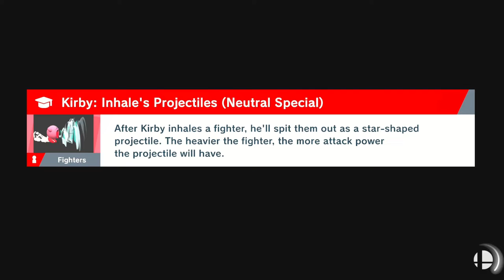Super Smash Bros Ultimate: World of Light Episode 2 (Nintendo Switch)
Welcome to my new Let's Play of Super Smash Bros Ultimate the World of Light Story mode. In this episode we unlock Pac-Man and die a few times in some fights.